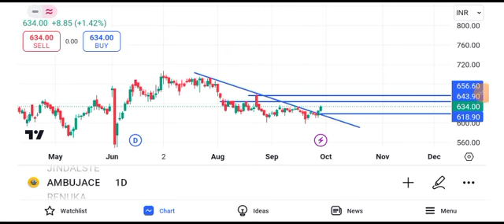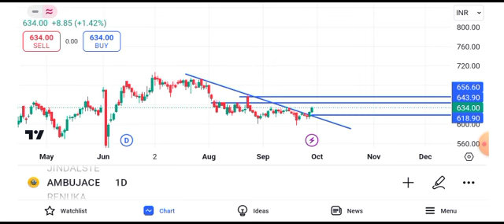ambuja cement share latest news || ambuja cement share price target